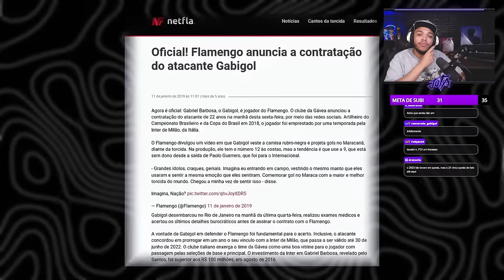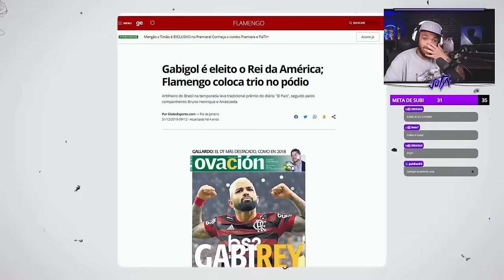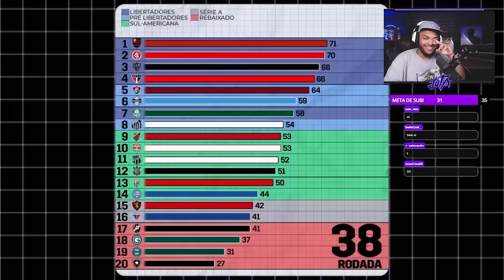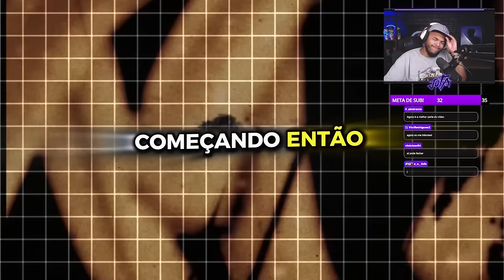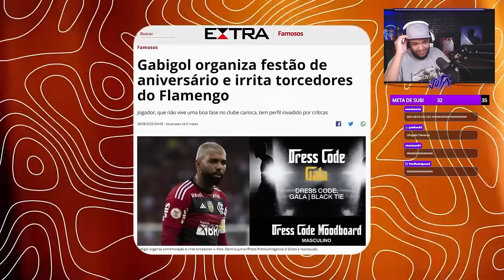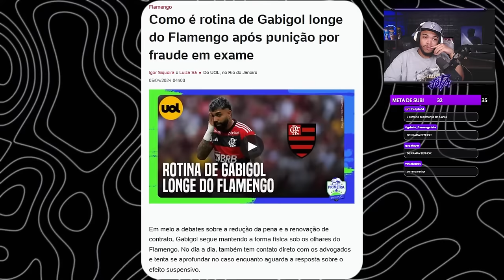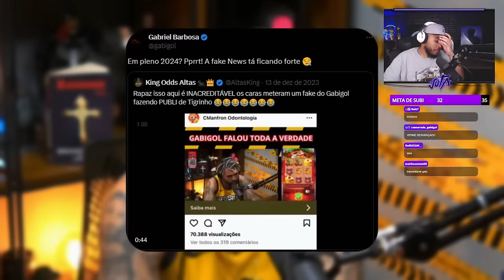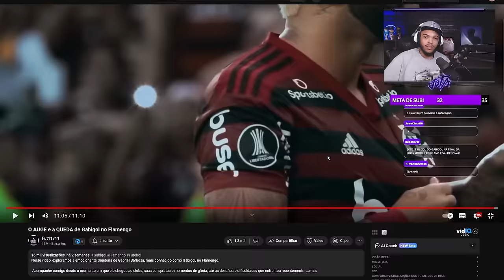O AUGE E A QUEDA DE GABIGOL - React Jota Jogadas